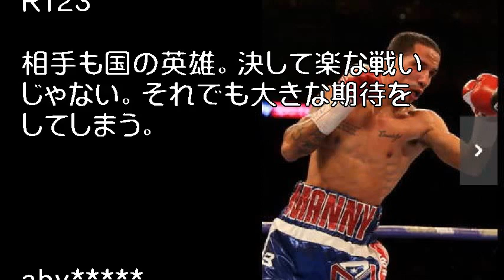井上尚弥に敵国も熱視線 プエルトリコ紙が特集「決勝行くにはマニーに勝つ必要ある」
井上尚弥(左)とエマニエル・ロドリゲス【写真：Getty Images】

WBSS準決勝で激突ロドリゲスの母国紙が脚光「ナオヤは自らのスキルに懸ける」

　ボクシングのワールド・ボクシング・スーパー・シリーズ（WBSS）バンタム級準決勝（5月18日・グラスゴー）でIBF王者エマヌエル・ロドリゲス（プエルトリコ）と対戦するWBA王者・井上尚弥（大橋）。

プエルトリコ紙で特集が組まれ、ライバルの母国で早くも熱視線を浴びている。

井上尚弥の方が自信満々!?　ロドリゲスには「ヤバイというオーラなかった」と告白し、話題を呼んだ“電撃フェイスオフ”の実際の写真

引用:井上尚弥に敵国も熱視線　プエルトリコ紙が特集「決勝行くにはマニーに勝つ必要ある」

引用元tako2
わらかん
Yohooニュース
NewSphere
音楽、画像